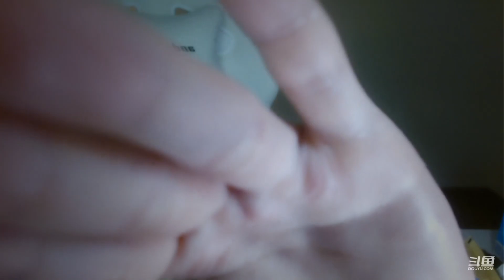【上海】衫衫：2022年11月29日